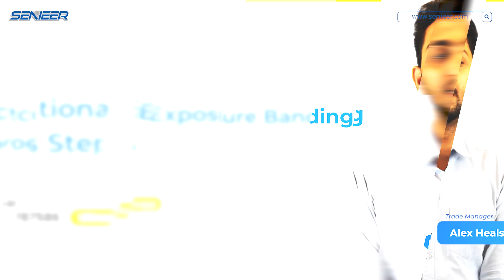OEB 4/5 High Containment Pharmaceutical Equipment | Occupational Exposure Banding Process Steps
Occupational Exposure Banding (OEB) is a process used to assess and communicate the potential health hazards associated with exposure to chemicals in the workplace. OEB is a tiered approach that classifies chemicals into different bands based on their toxicity and other factors, such as exposure potential and duration.
If you are interested in the content of this video, please contact Senieer! And we will provide you with the most professional and high-quality service.

OEB 4, 5 High Containment Pharmaceutical Equipment-Senieer-Occupational Exposure Banding Process Steps